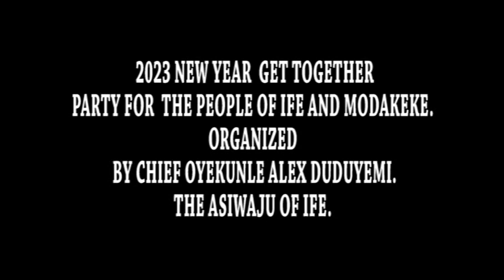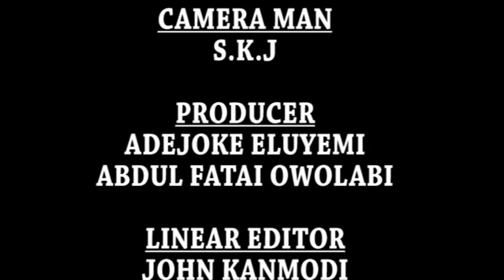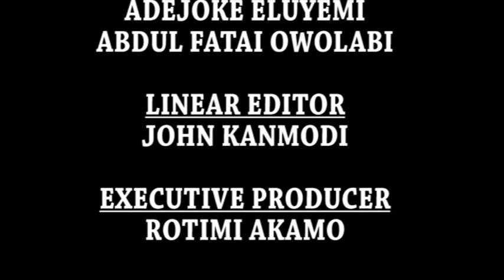ASIWAJU OF IFE CHIEF ALEX DUDUYEMI HOSTS OONI OF IFE & OGUNSUA OF MODAKEKE 2A FEAST IN HIS RESIDENCE